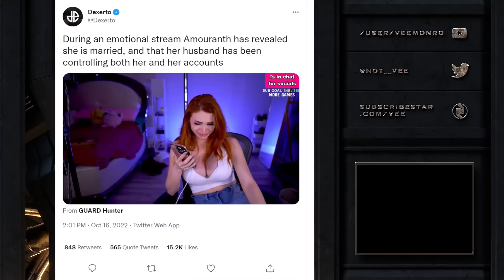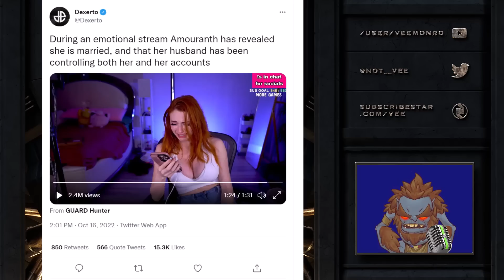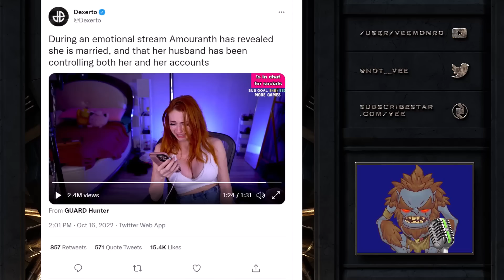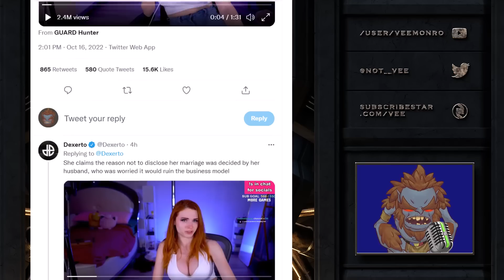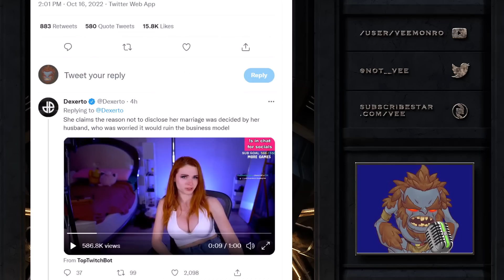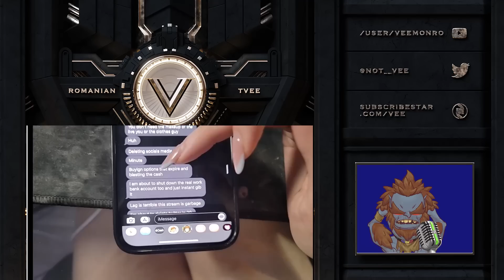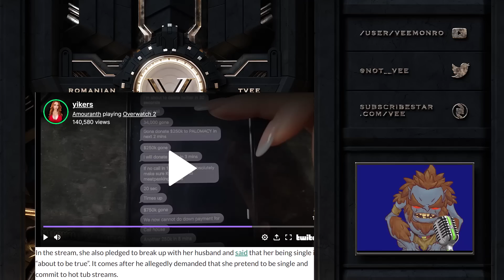Amouranth Reveals She Is Married And Fans Are Concerned